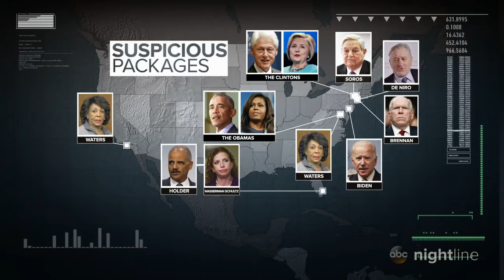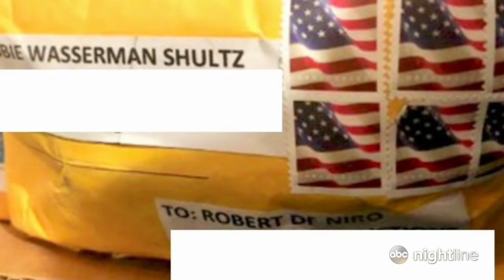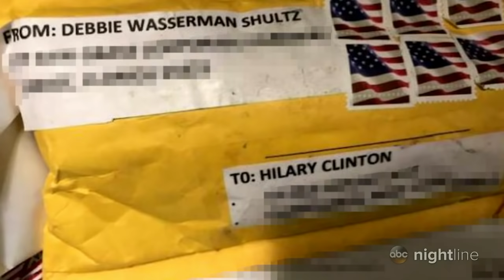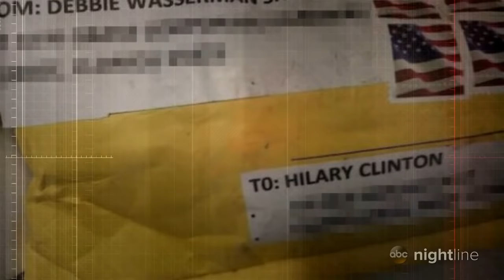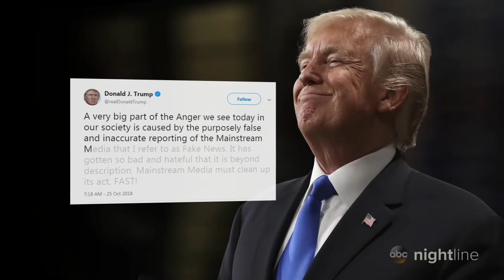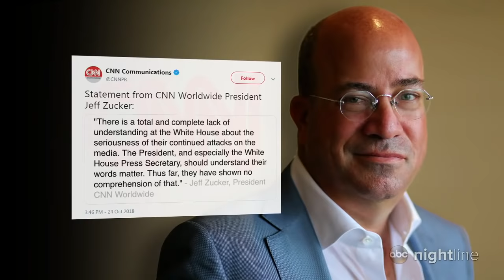How investigation into suspected mail bomb campaign is unfolding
"Nightline" takes a look at how authorities are working to find who tried to hurt public figures across the U.S.